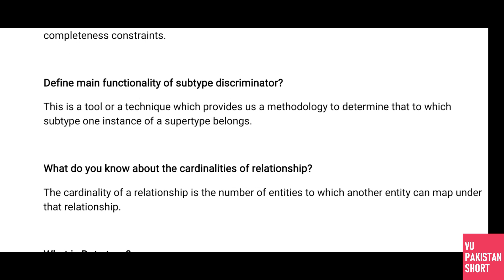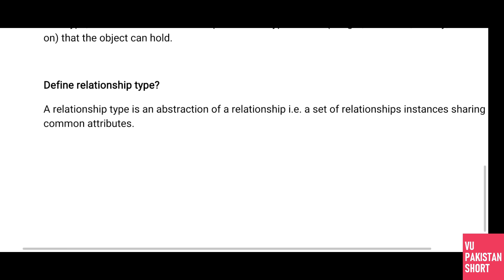CS403 Midterm Solved Subjective Questions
This is CS403 Midterm Solved Subjective Questions